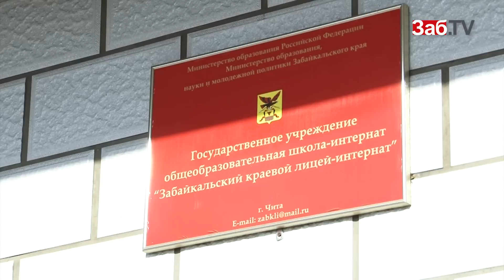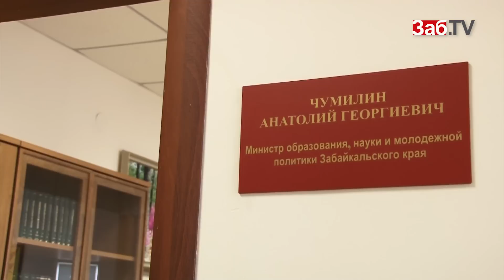У читинских школьников на уроках замерзали гелевые ручки